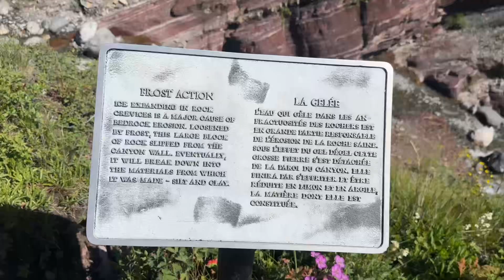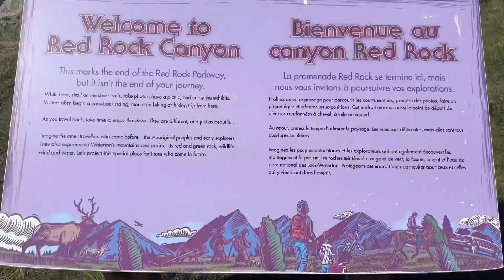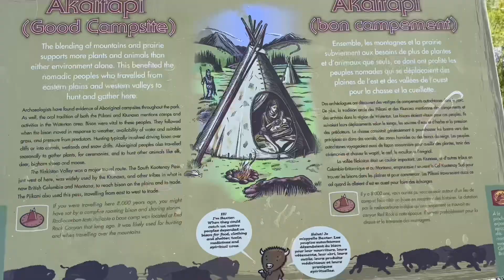Red Rock Canyon Blakiston Falls Red Rock Parkway Waterton Lakes 2024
Hike Red Rock Canyon and the Blakiston Falls Trails in Waterton Lakes National Park! Conclude with a peaceful drive on the Red Rock Parkway.